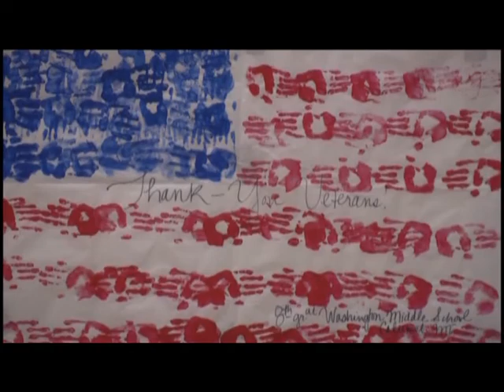High School ROTC salutes veterans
For Cadet Capt. Becca Forsberg, Veteran's Day holds a special meaning